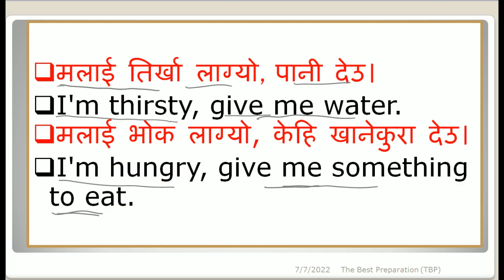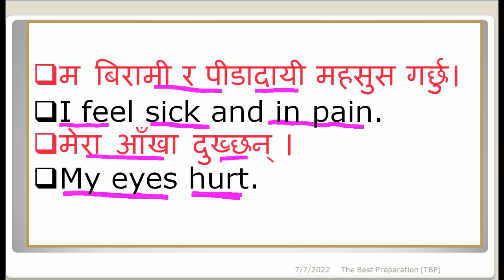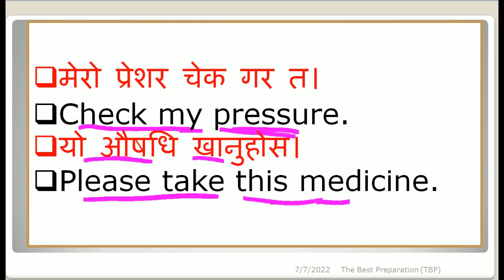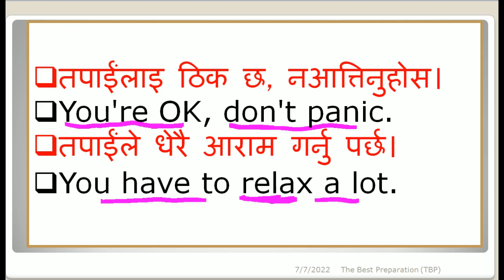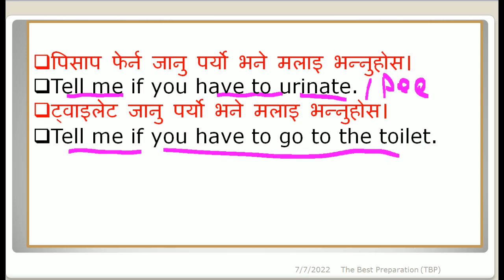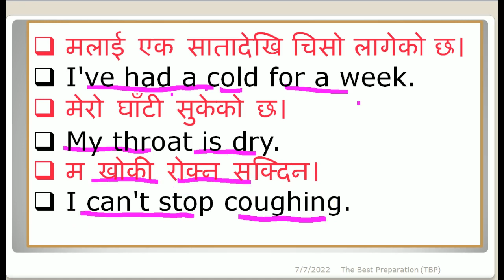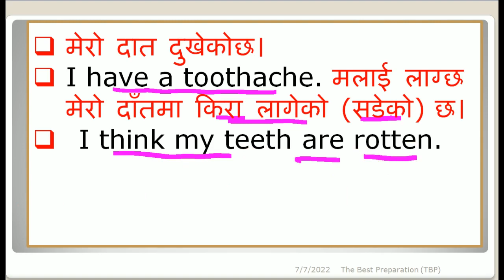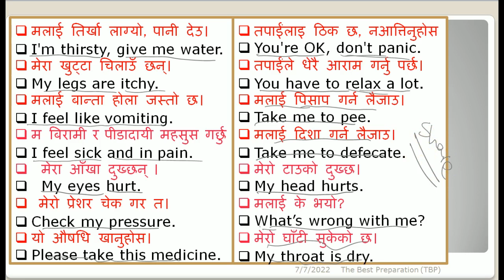Most Common Health and Caregiving Sentences for Nepali people | Learn to speak fluently | Netra sir.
Most Common Health and Caregiving Sentences for Nepali people